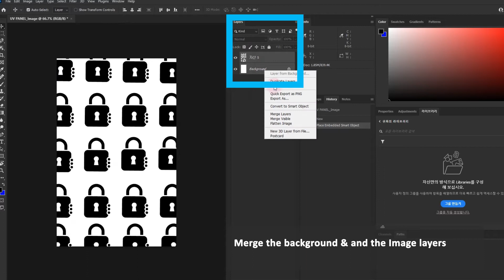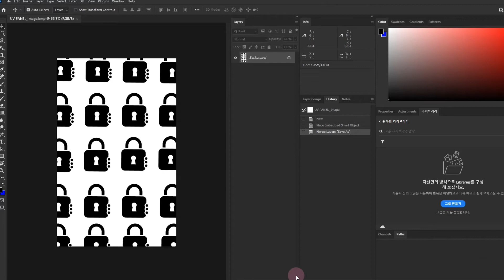SMART IDesigner | Image Spot UV panel tutorial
This is a quick tutorial to help many IDP users easily create and add spot UV and/or Pearlescent elements to their cards using IDP's SMART IDesigner software.

There are 4 series:

-  Image Spot UV panel tutorial
- Printer Driver Spot UV panel tutorial
- Image Spot Pearlescent panel tutorial
- Printer Driver Spot Pearlescent panel tutorial